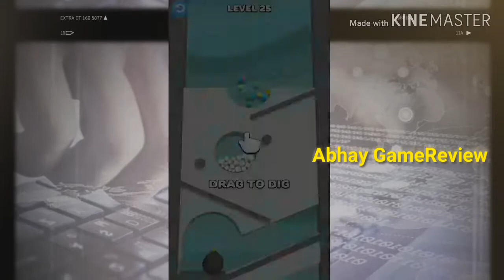Sand Balls Game, sand balls android, Bacho Ka Game Gadi Wala, Khilona, Abhay Game Review